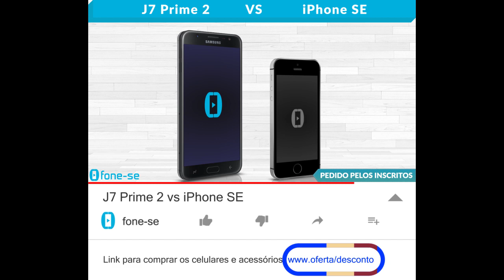J7 Prime 2 vs iPhone SE (Comparativo)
Confira a ficha técnica do Samsung Galaxy J7 Prime 2 TV e do Apple iPhone SE, uma comparação de tamanho exclusiva (3D), e muito mais.

Links para comprar:

(iPhone SE)